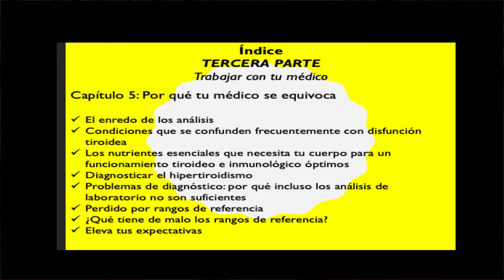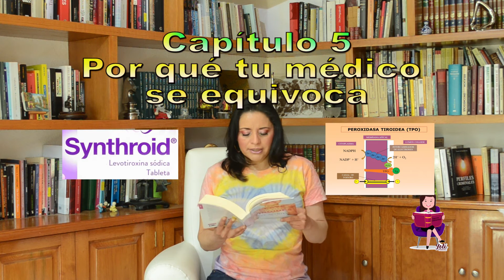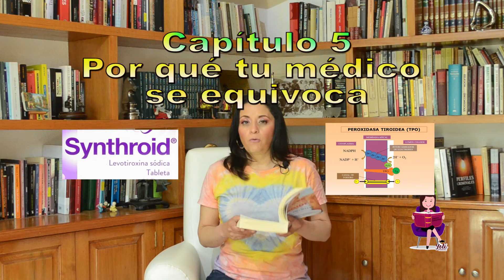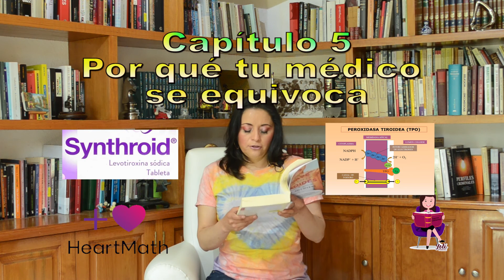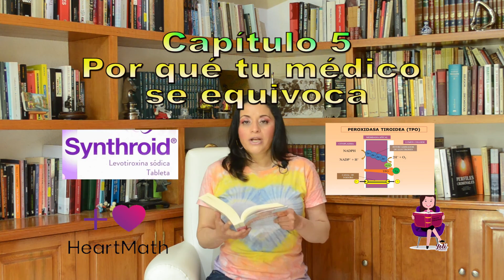27/109 "POR QUÉ TU MÉDICO SE EQUIVOCA" Amy Myers LA CLAVE ESTÁ EN LA TIROIDES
Editorial Grijalbo. México, sexta reimpresión junio de 2021.
Más que rechazar la ayuda de tu médico, la autora de este libro te invita a que tomes una actitud activa en tu tratamiento y participes en tu propia curación. Escucha con atención esta lectura y toma las notas que sean necesarias.

Este 2022 cumplo 5 años con este proyecto. Celebremos juntos este logro.